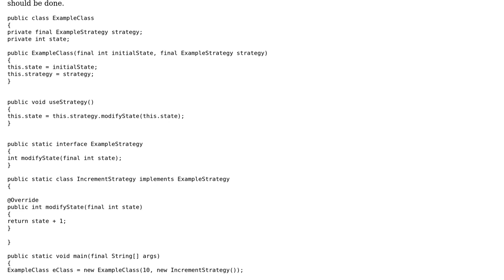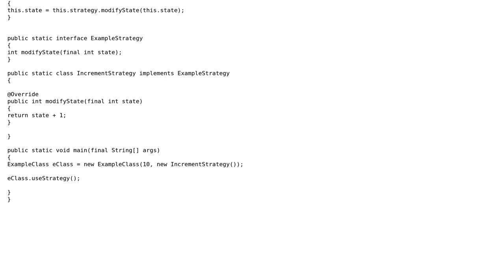Software Engineering: Can a strategy be implemented as a nested member class?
With thanks & praise to God, and with thanks to the many people who have made this project possible! You are responsible for your own actions.